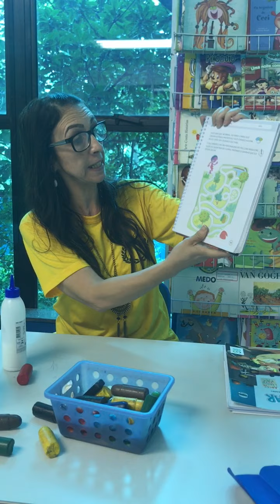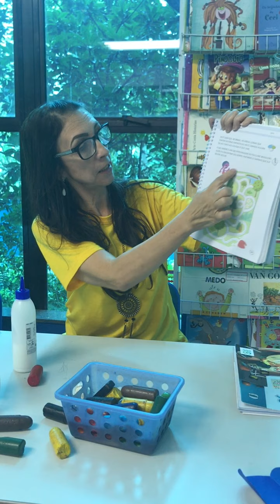Pre2 26 8 Saci